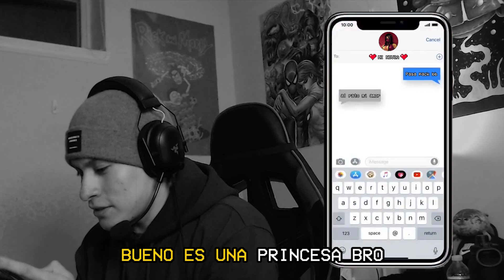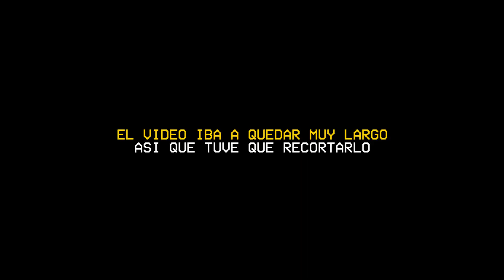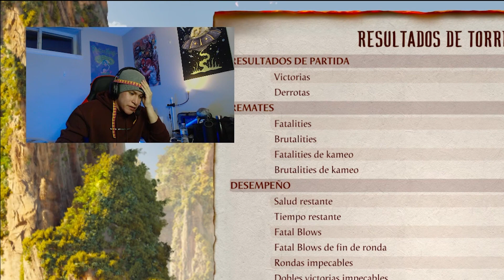JUGUÉ MORTAL KOMBAT SIN VER!!!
Nos vemos :3